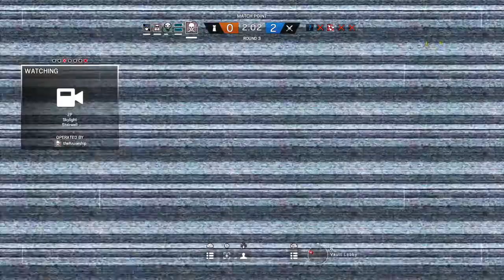Rainbow Six Siege: Legendary Comeback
I called it dude.